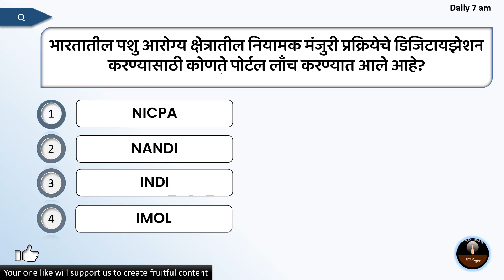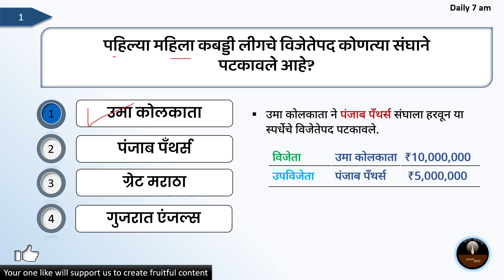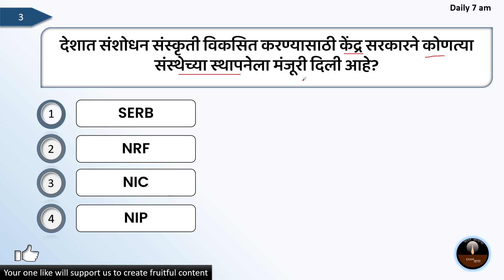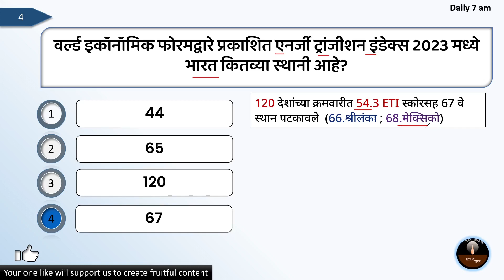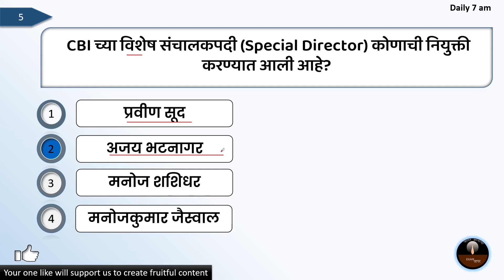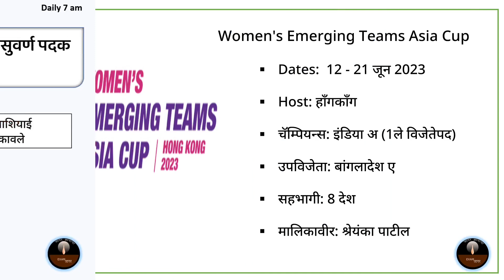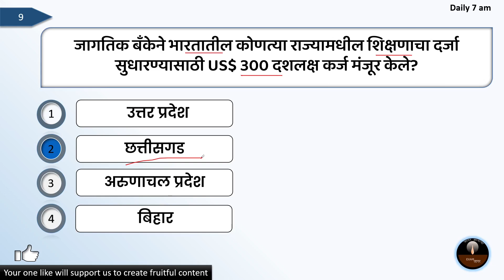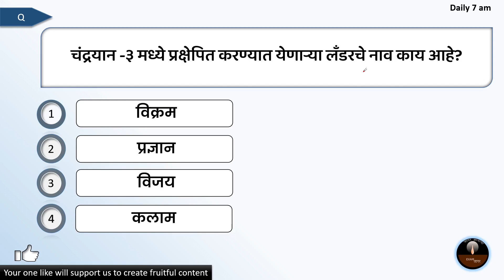Current Affairs In Marathi | Today Current Affairs In Marathi | 30 June 2023